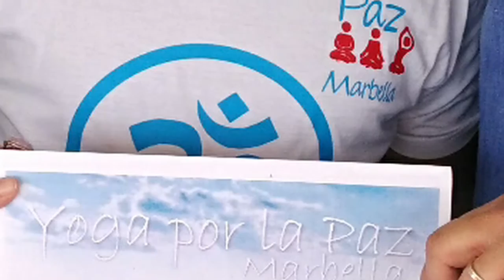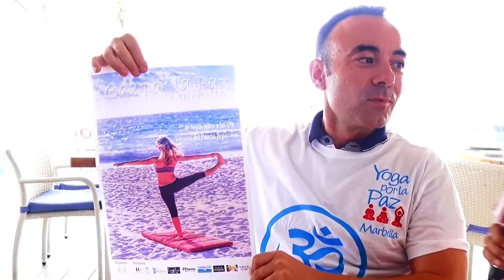Yoga por la paz-Puerto deportivo de Marbella entrevista de Helena Olaya a Antonio Sanchez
La ciudad de Marbella, acogerá el próximo jueves, día 22 de septiembre, a las 19.00 horas, el encuentro ‘Yoga por la paz’ en el Parque Francisco Cuevas Blanco (Terrazas del Puerto Deportivo de Marbella).

 El evento ha sido presentado en el Club Marítimo de Marbella por el responsable de Turismo, Miguel Luna, el director del Puerto Deportivo Virgen del Carmen, Antonio Sánchez, la organizadora del mismo, Amparo de la Gama, y las profesoras de yoga Carmen Morilla y Gisella Henao.

 El responsable de Turismo ha destacado “la importancia de este encuentro para Marbella” y ha animado a ciudadanos y visitantes a participar en el mismo este jueves.

 Además, según ha explicado de la Gama, quien ha agradecido la colaboración del Ayuntamiento y el Puerto deportivo Virgen del Carmen, ha explicado que la jornada se suma por primera vez al circuito de yoga urbano que se celebra en ciudades de todo el mundo, como Nueva York, Barcelona o París.

El director del Puerto Deportivo Virgen del Carmen ha señalado que esta actividad “se suma a otras dirigidas a convertir el recinto portuario en punto de encuentro de ocio”.